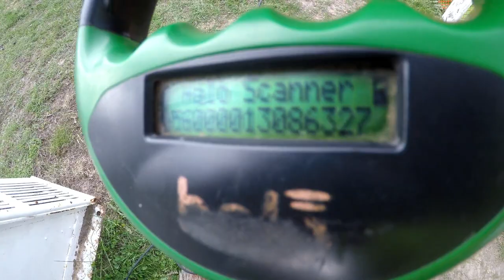Getting A Shy Pup To Chase